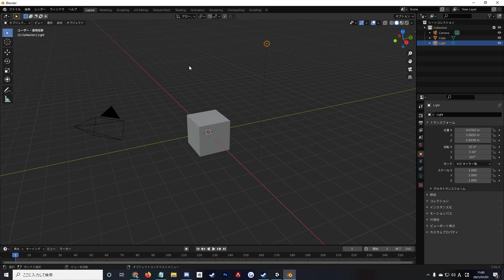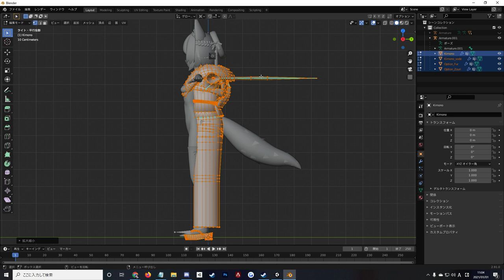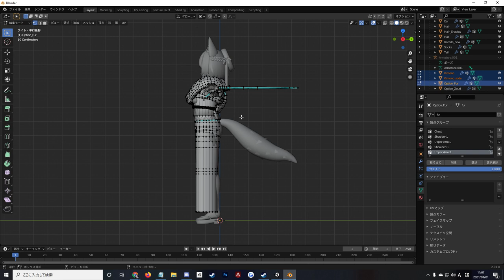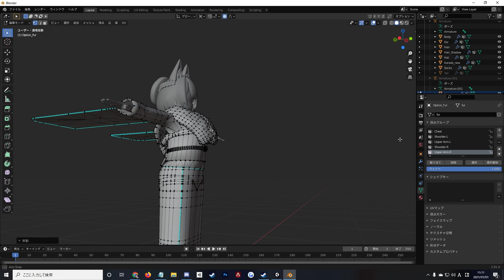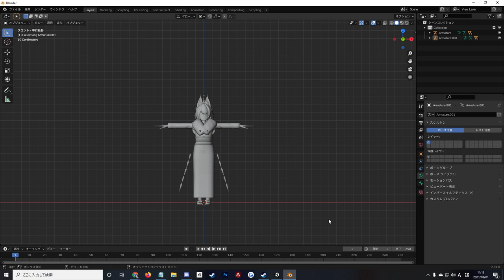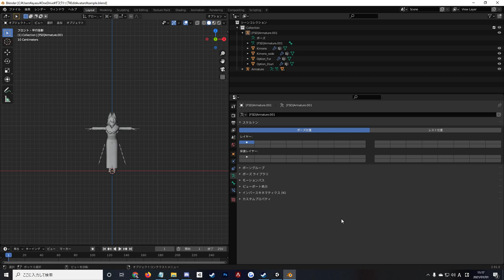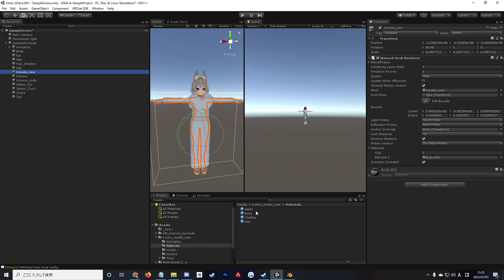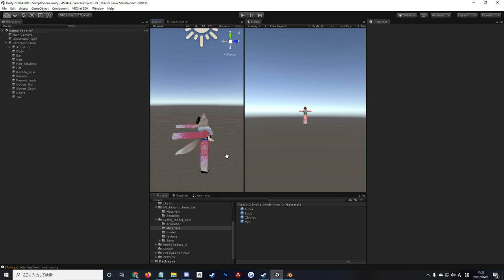【Blender2.91】VRChatアバター改変 衣装着せ替え講座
「VRChatでアバターの衣装を着せ替えたい。
でも、この衣装って自分のアバターは対応してもらえてない・・・。
Blenderわからん・・・。」って人向けに簡易的な着せ替え講座を動画にしました。

※注意事項
あくまでBlenderでの着せ替えが何もわからない方への第一歩となるような簡易な着せ替え講座です。
ウェイト転送やペアレントの関連付け・・・？みたいな難しいのを取っ払って出来る一例として参考にしてみてください。

着せ替える際に用意するのは以下の2つです。
・アバターはHumanoidのもの。
・着せ替える衣装はスキニング済み、humanoid設定済みのもの。

あまり難しい操作はなく、Blenderでのオブジェクトの移動やスケールチェンジなどの基本だけ知ってる人向けです。

Blenderでは以下の操作をします。
・オブジェクトの削除
・編集モードとオブジェクトモードの切り替え
・スケールの切り替え
・グラブでの移動
・プロポーショナル編集
・Xミラーの使い方

動画では以下のソフトを使用しています。
・Blender2.91
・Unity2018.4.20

サンプルで使用したモデル
・【VRC向けアバター】京狐